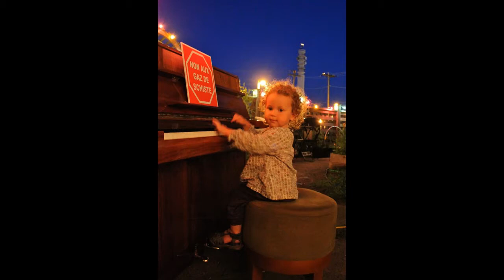Sacred Fire benefit concert Aug 1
A benefit concert was organized by Lullaby Baxter in support of the shale gas resistance in New Brunswick.    Thanks to Tim Isaac for the use of several photos.